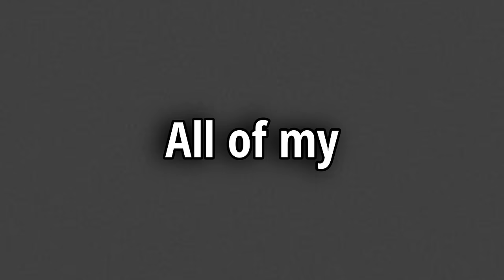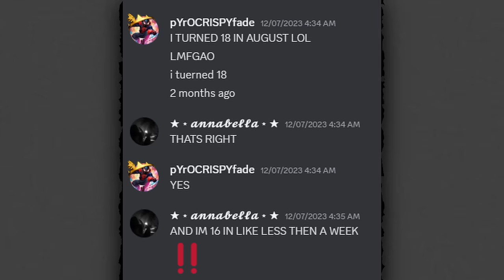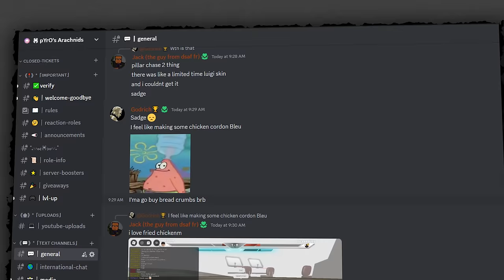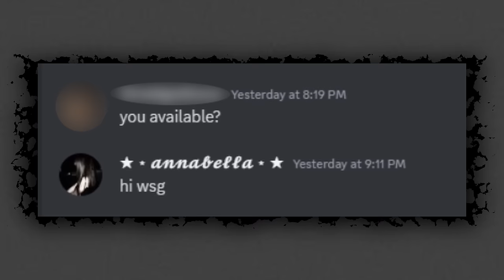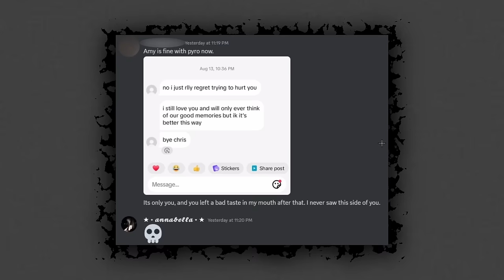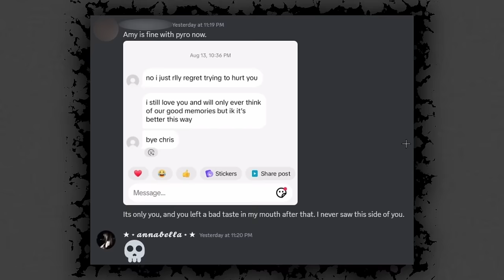Exposing The Untitled Boxing Game Discord Server...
Next time think about who you try to cancel.

I post when I can, I love all the support, and thank you all so much.